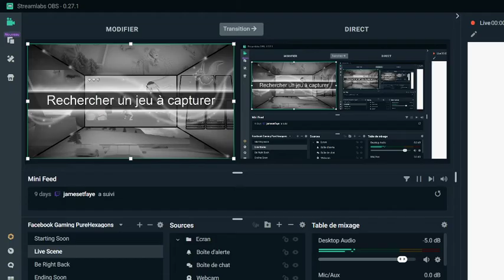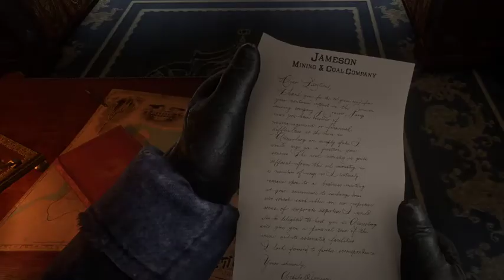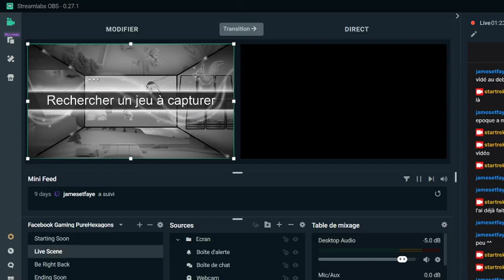On continue l'exploration de Red Dead 2